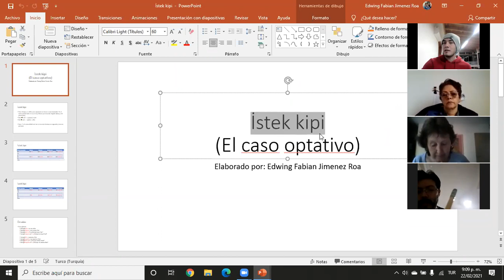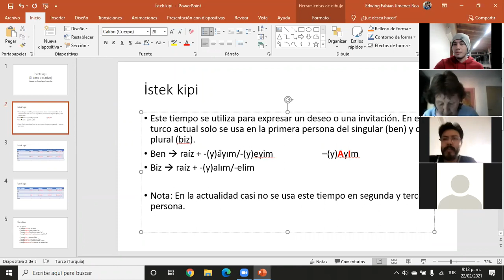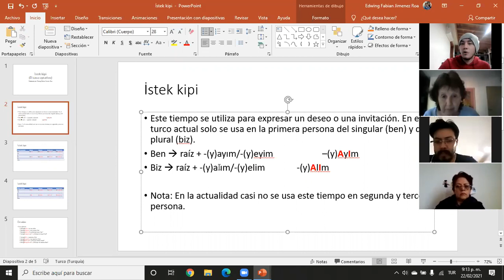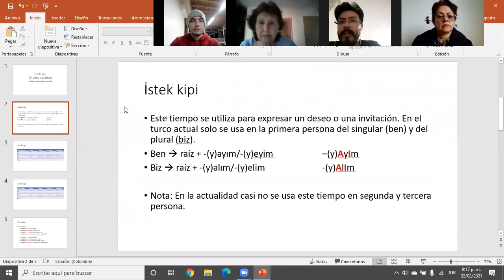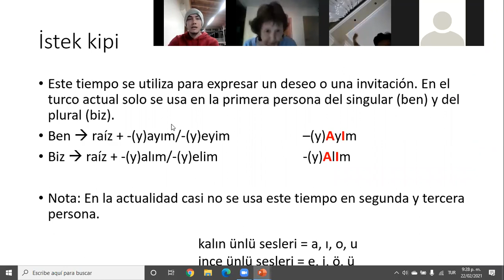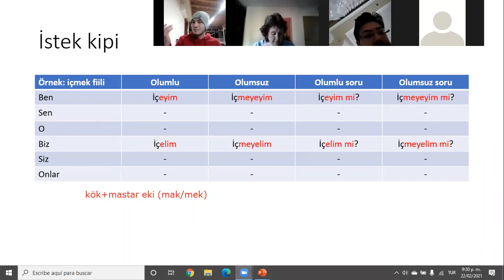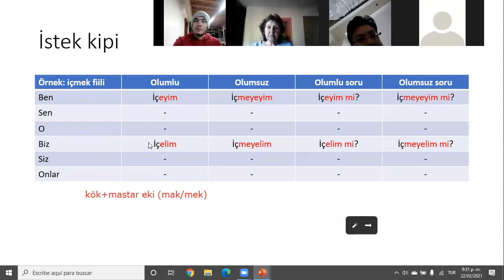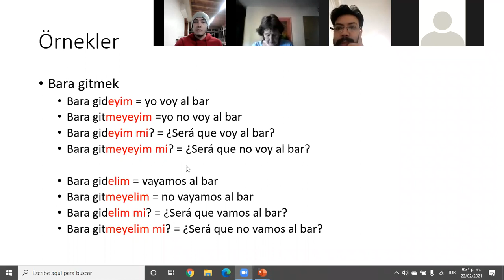Repaso 18 - İstek kipi - Parte 1 de 3 - Turco básico A1-A2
El día de hoy estudiaremos un tiempo muy usado en el turco que no existe como tal en el castellano pero que podemos comprender, es decir el tiempo o caso optativo. Espero que les guste.

Si deseas unirte a nuestro grupo de trabajo puedes hacerlo a través del enlace: